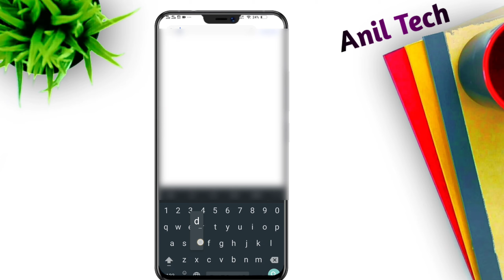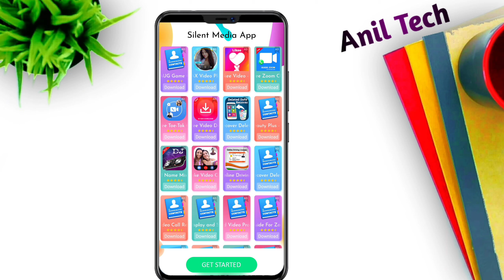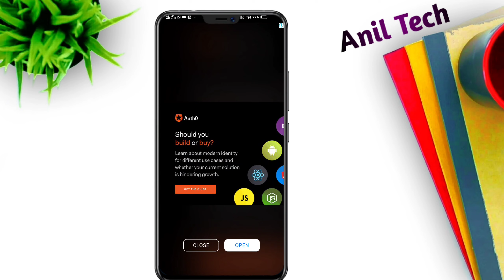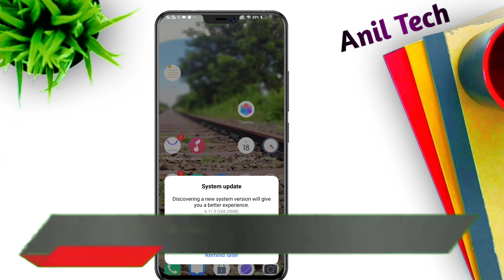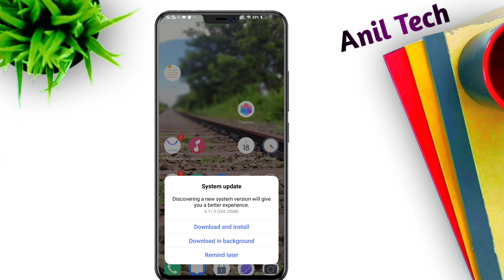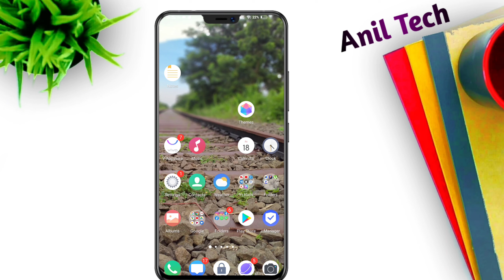How to Recover Deleted Contacts Numbers from Android Mobile Phone😱 | Delete Contact Restore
TECHNOLOGY UPDATES .

Channel About : -

Anil Tech  You Tube Channel , Where  You Will Find Technology Videos In Telugu , New Videos in Posted  everyday  about  latest  application and  software  and Unboxing Videos and Whatsapp Tricks And So many Interesting Whatsapp Tricks And  Android Tricks Please Do Subscribe

Topics Covered :-